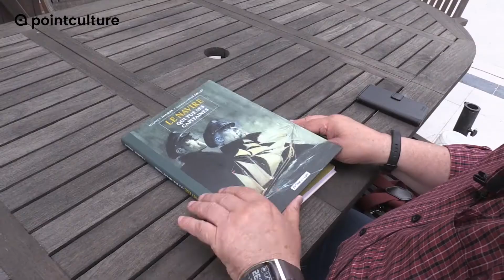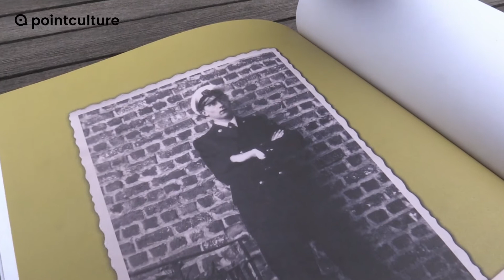URBNPortrait - Huy : Maurice Tillieux témoignage de Daniel Depessemier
Maurice Tillieux, né le 7 août 1921 à Huy (Belgique) et mort le 2 février 1978 en FranceN 1, est un dessinateur et scénariste belge francophone de bandes dessinées, principalement connu pour être l'auteur et le créateur des séries Gil Jourdan, Félix, César et comme créateur et scénariste des séries Marc Lebut et son voisin et Jess Long.

Il commence la bande dessinée pendant la guerre en signant des illustrations dans le journal Spirou, puis il passe par Bimbo et Jeep avant d'être engagé à Héroïc-Albums. Il y crée plusieurs ébauches de série avant de commencer une longue série policière qu'il intitule Félix. Avec cette série, il signe soixante-sept histoires, mais après la disparition de Héroïc-Albums il l'abandonne pour pouvoir rentrer à Spirou. Il créé alors Gil Jourdan, un copier-coller de la série Félix. Dix-huit histoires plus tard, il cède le dessin à Gos jusqu'à sa mort.

Le domaine de l'humour est aussi exploré avec la création de César, d'abord dans Le Moustique puis dans Spirou, mais aussi en scénarisant des séries sur ce thème comme Marc Lebut et son voisin pour Francis. Il crée pour Arthur Piroton la série policière Jess Long. Il reprend ensuite le scénario de grandes séries comme Tif et Tondu pour Will, Natacha pour François Walthéry ou encore La Ribambelle pour Jean Roba.